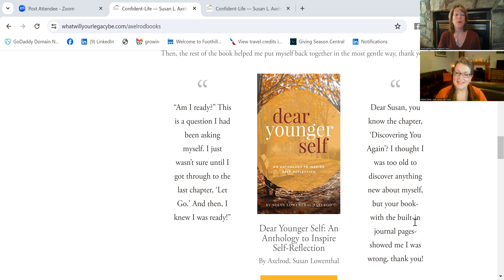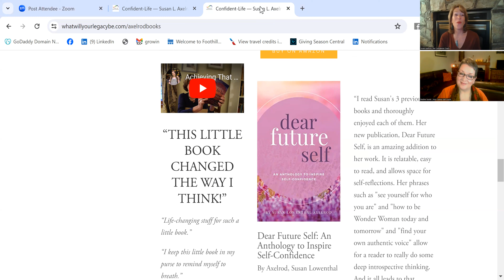Your Book, My Time, Episode 34: Dear Younger Self and Dear Future Self on Your Book, My Time!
Author Susan Axelrod is interviewed in this episode of Your Book, My Time.
In this episode, Calmer Self Coach, Nadine Searle, interviews Susan about her books Dear Younger Self and Dear Future Self. Bring your pen and pad to this one, folks, a LOT of gems here!

Permission and impetus to seek out the younger soul self in you. Dear Younger Self, I got you. AND THIS: Dear Future Self. so good that I created a podcast to go along with the book! You get to speak to your FUTURE self in a loving and supportive way (so good!)

In this podcast conversation, we reference this amazing podcast series that today's guest host, Nadine Searle, did with Kornelia Stephanie–20 episodes!

In this Podcast series, Confidence Coach Susan L. Axelrod invites women authors to step into The Confidence Zone! Stepping in and stepping up to share their "story behind the story" of their book and offering an opportunity to inspire listeners and readers to take action to create purposefully.

If you are an author or know an author who wants to be interviewed on this podcast, you can contact Susan directly at .

Find Susan on the KS Media Group App as a Leading Practitioner, download it from any app store.